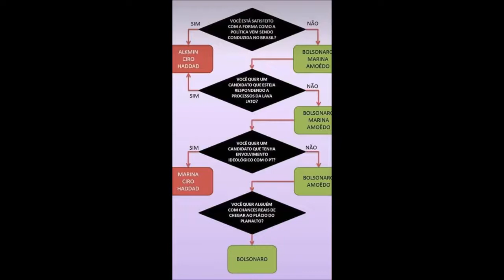Cantora Ana Paula Valadão declara apoio a Jair Bolsonaro - B17 SHOP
/// A cantora gospel, Ana Paula Valadão, líder do Diante do Trono, declarou total apoio ao candidato à presidência do Brasil Jair Bolsonaro.